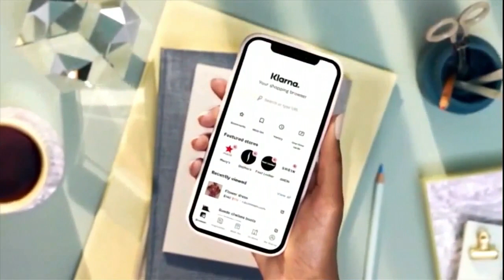LADY T ON SMALL BUSINESS HELP 8.3.21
How are small businesses going to recover post-pandemic?
Global Head of Business Marketing at Klarna, Stephanie Paturzo shares an initiative that is here to help.